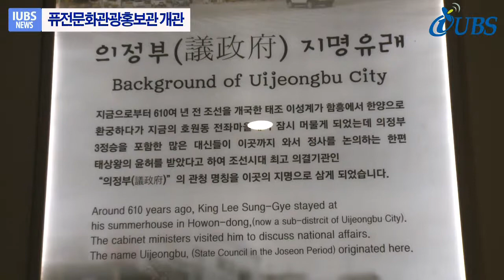의정부 퓨전문화관광홍보관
의정부퓨정문화관광홍보관